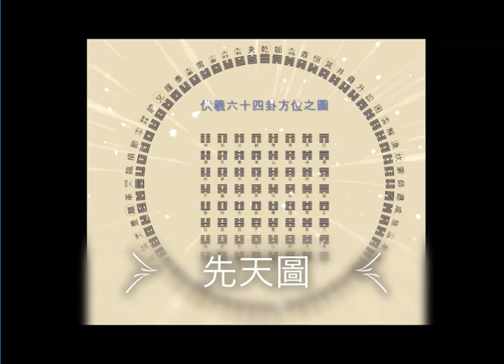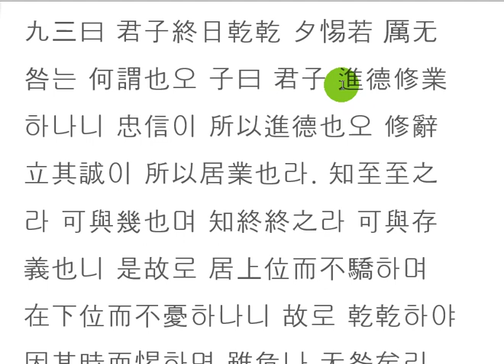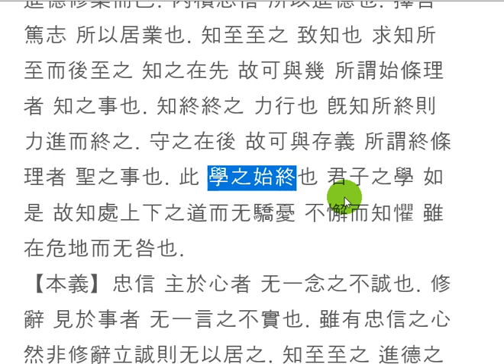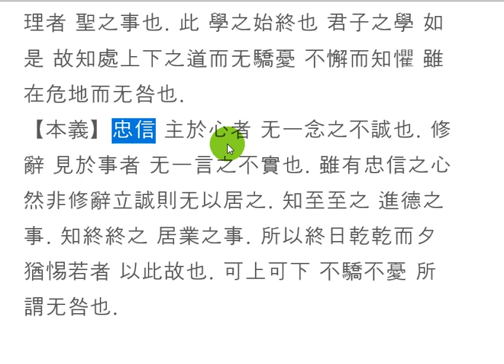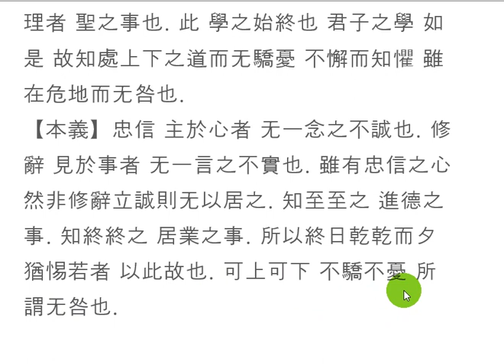주역강독(講讀) : [중천건] 327 子曰 君子 進德修業하나니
주역원전 강독, 주역원문 강독, 성독, 역학, 易, 君子 進德修業
군자 진덕수업